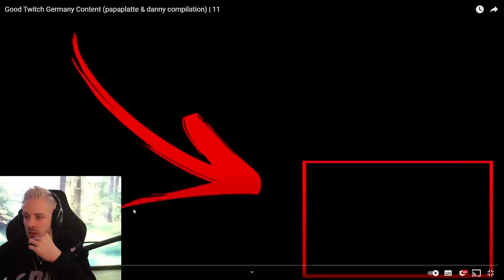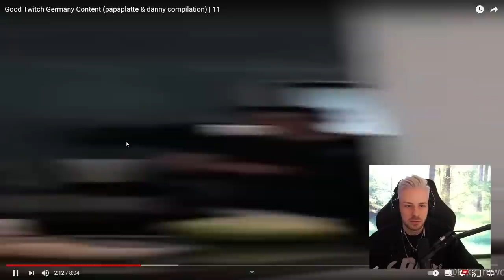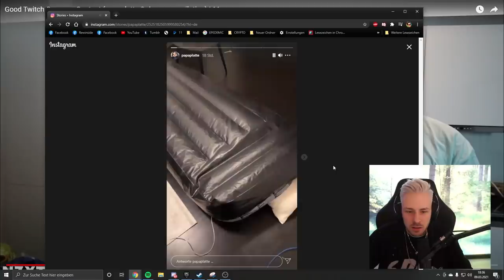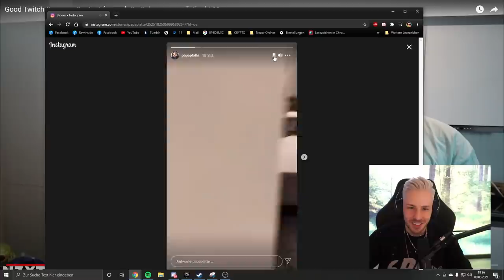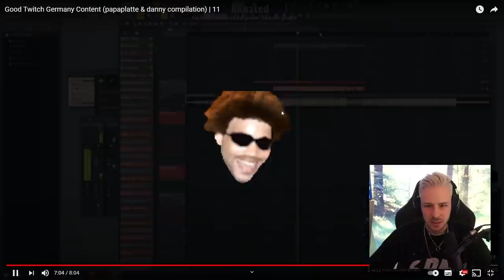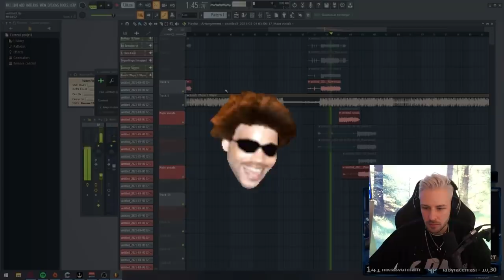Reaktion auf die beiden DÜMMSTEN Twitch STREAMER | Rewi weiss einfach nicht weiter